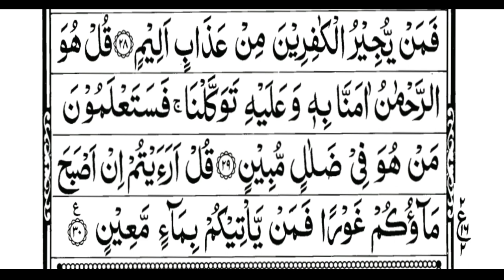Surah Al Mulk 67 اَلْمُلْك | Reading Gets your sins forgiven on Judgment Day | Read before Sleep .